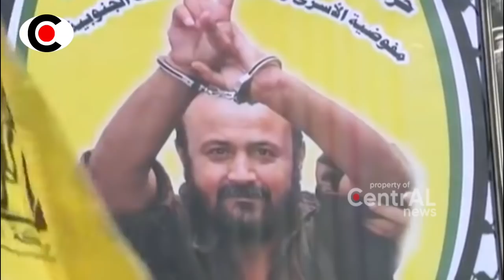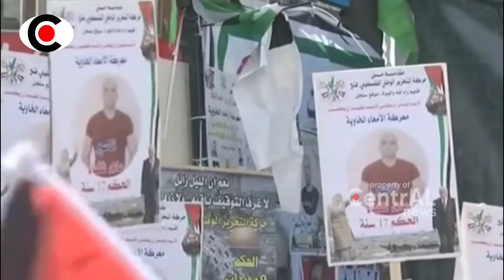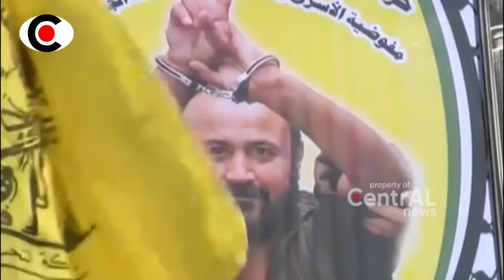BERITA TERKINI ~ DILUAR DUGAAN!! PERNAH DIPENJ4R4 ISR4EL, KINI SOSOK INI BIKIN Z10NIS RUNTUUH BOSS